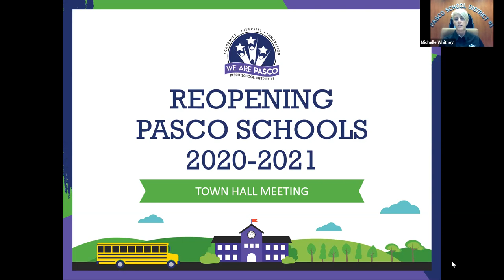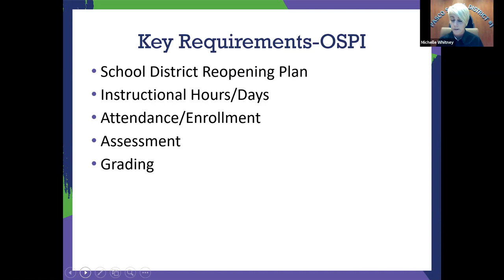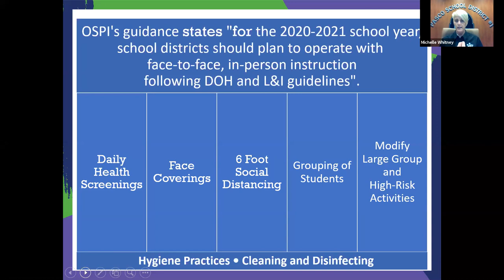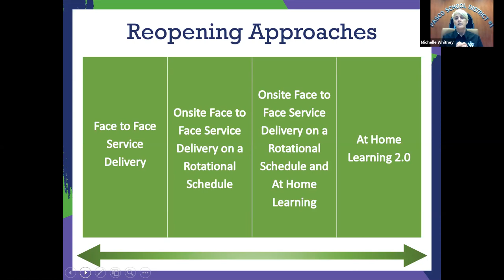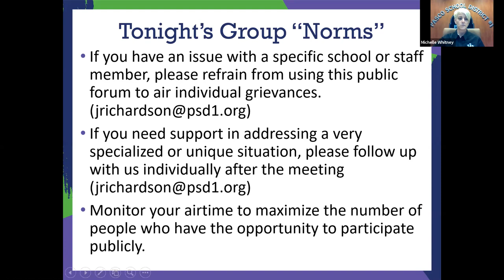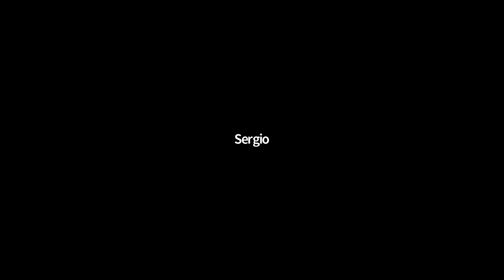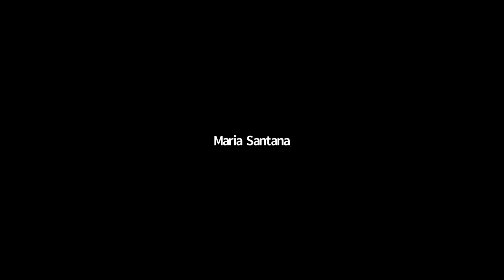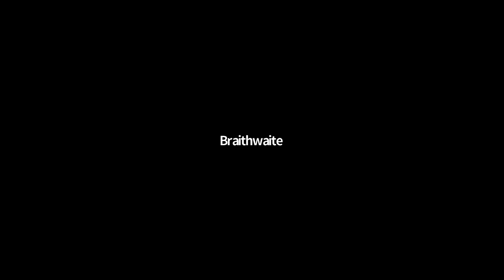Reopening Pasco Schools: Virtual Town Hall | June 29, 2020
This is a video recording of the Reopening Pasco Schools Virtual Town Hall on June 29, 2020.